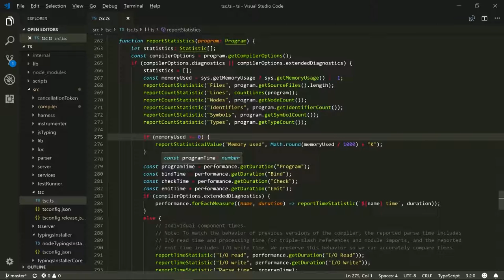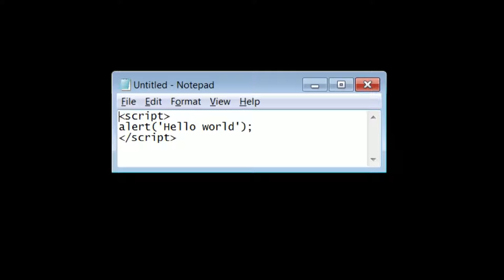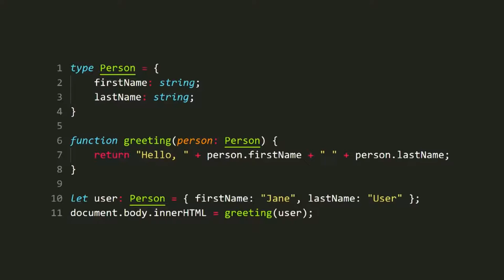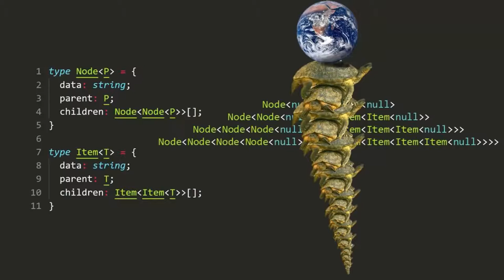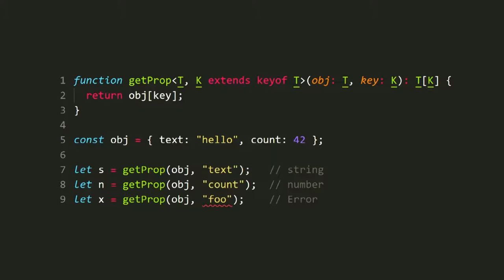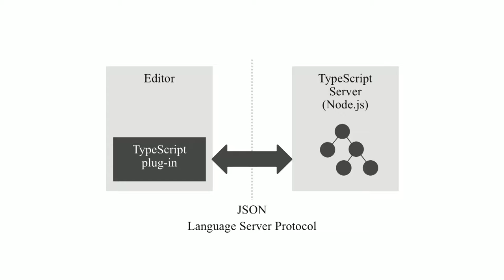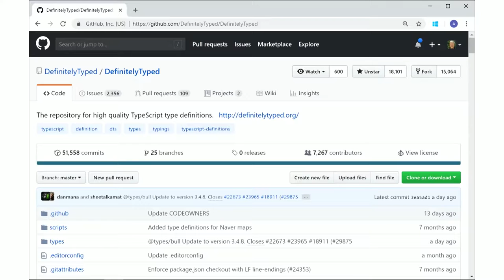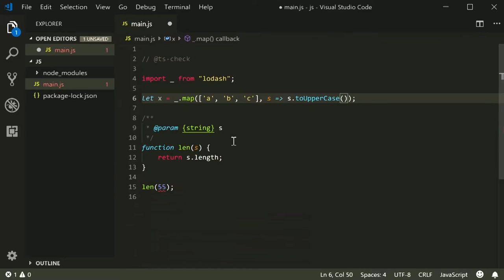TypeScript, Static types for JavaScript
How do you define and implement a static type system for a dynamic language like JavaScript, and why would you even care to? Anders explores how TypeScript came to be, how it differs from classic type systems, and how it can be beneficial even if you don't like types.

Speaker: Anders Hejlsberg

Event: dotJs 2018